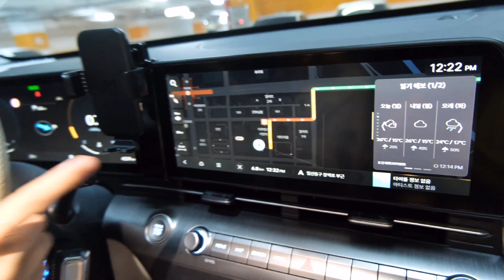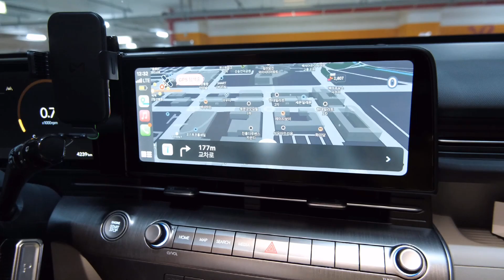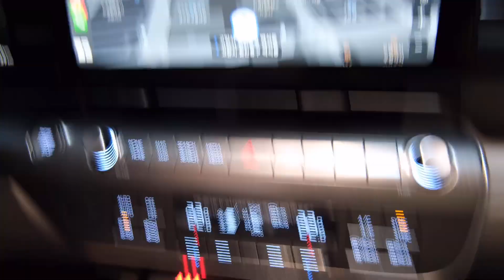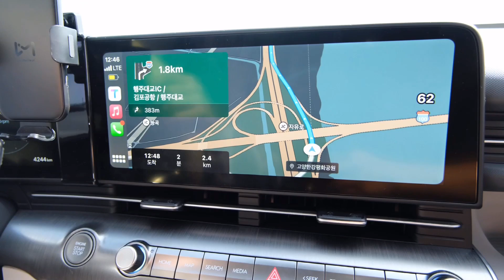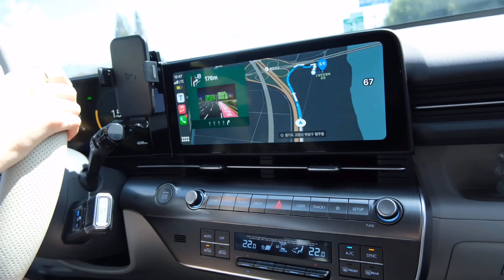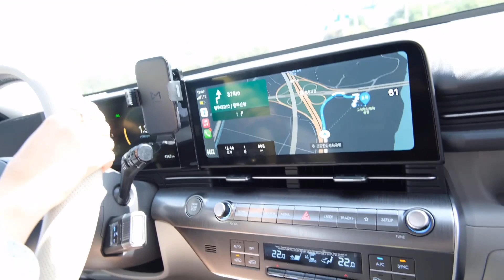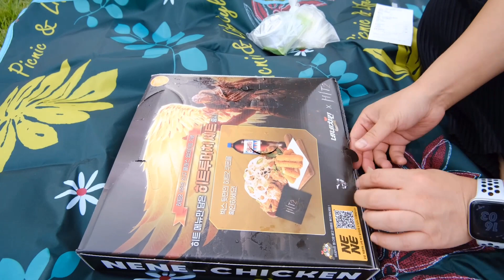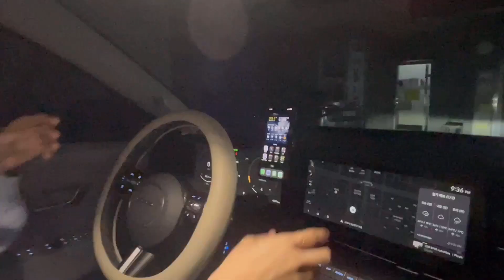(Vlog) 왓츠인마이카 코나 10분만에 뚝딱 / 20만원대 코나차박 차박텐트가성비 강추 / 카플레이 하는 방법 / 1분도 안 걸리는 무선 카플레이 오토프로 유체리첼로 🚙